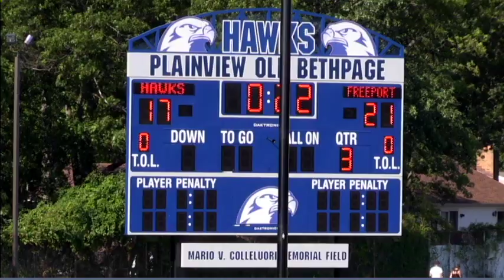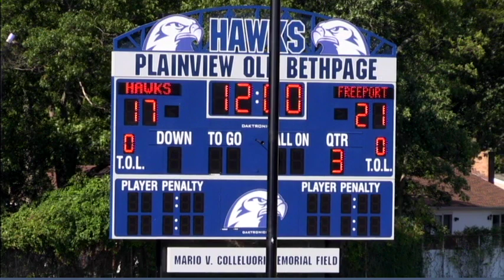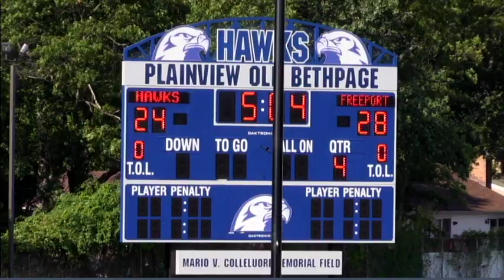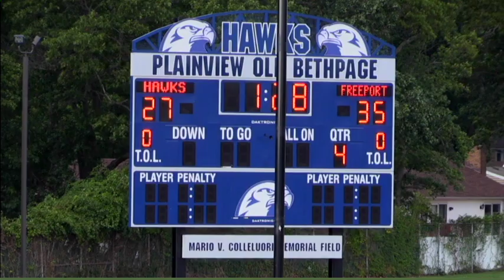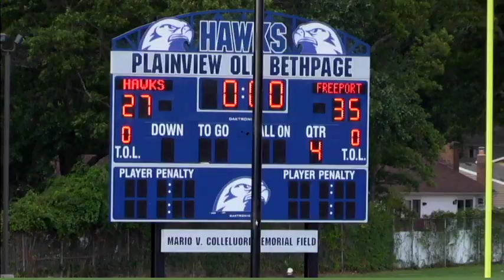2015 Freeport vs Plainview: Win 35-27 Week 2